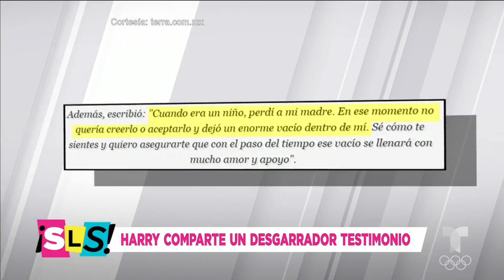El príncipe Harry desahogó su dolor por la muerte de Lady Diana | Suelta La Sopa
Video oficial de Telemundo Suelta La Sopa. El príncipe Harry compartió estas devastadoras palabras sobre la muerte de su madre Lady Diana, y así ayudar a quienes han pasado por algo similar.